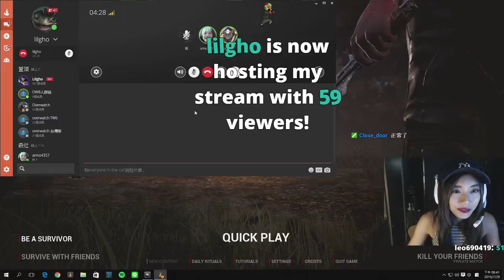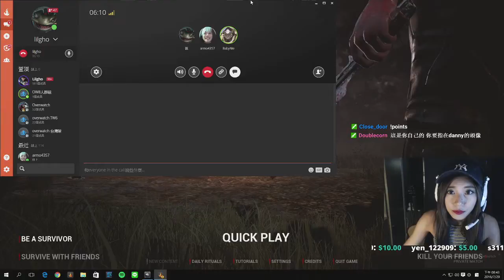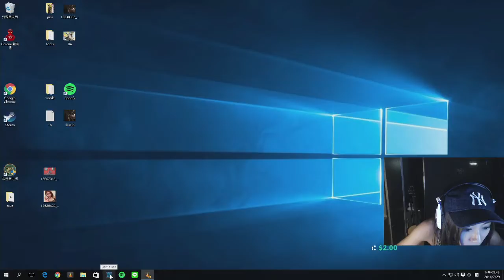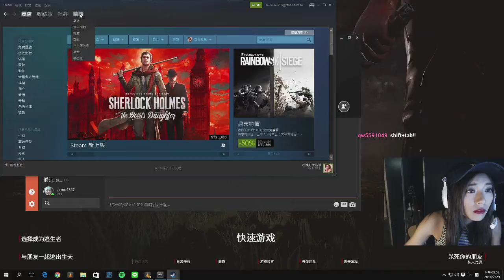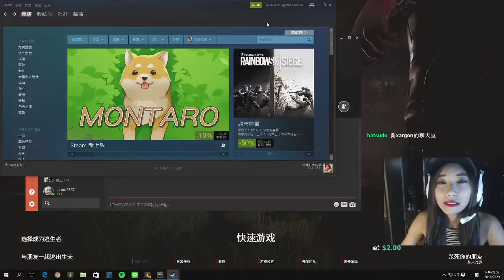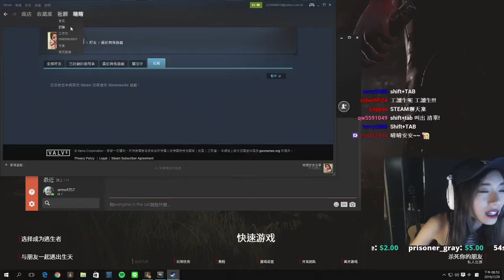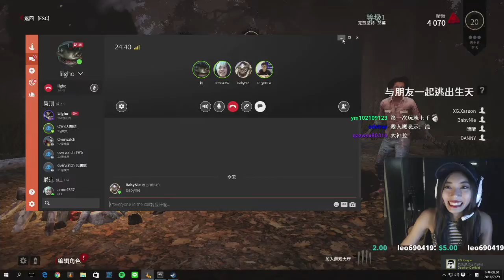晴晴傻電玩~7月29號 恐佈生存遊戲 Dead by Daylight ! 《1/3》